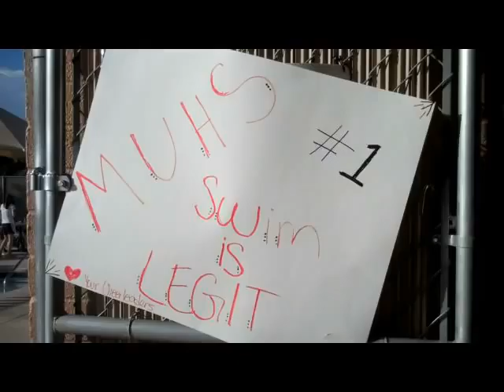Mingus Swim 2010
Epic?
Song- Beautiful Day by U2